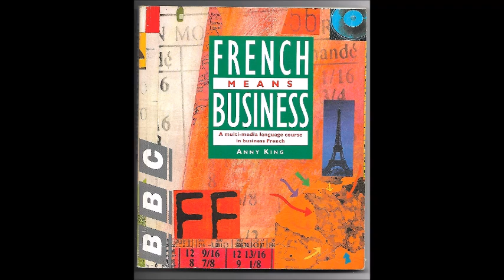BBC French Means Business Audio 09